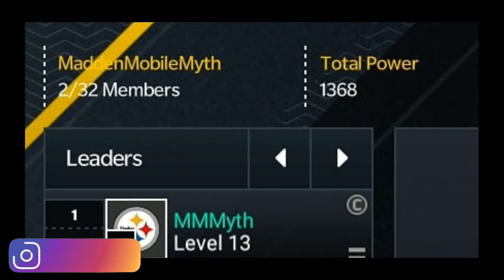*SNEAK PEEK* Legends Promo! - Madden Mobile 21